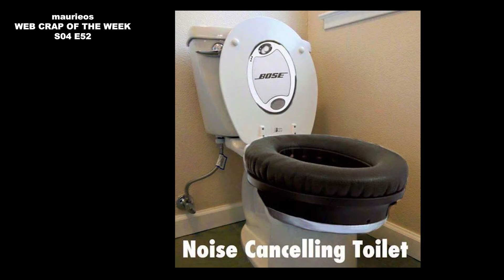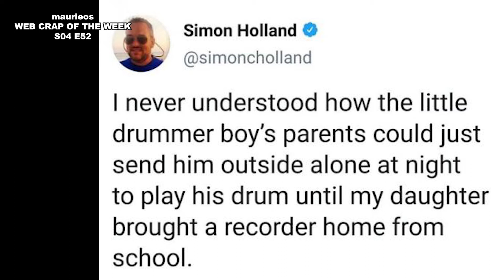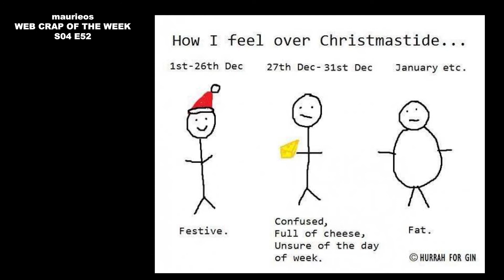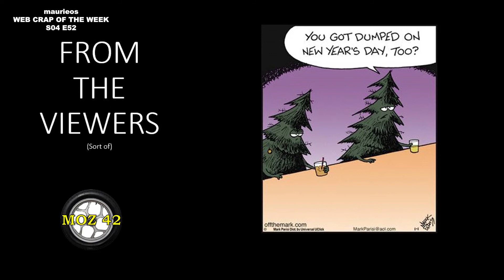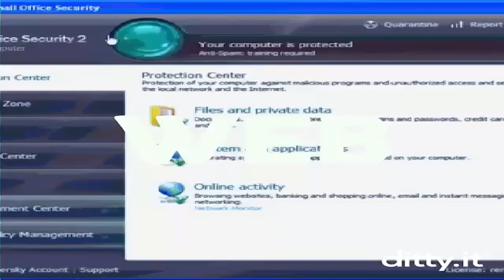maurieos WEB CRAP OF THE WEEK S04 E52